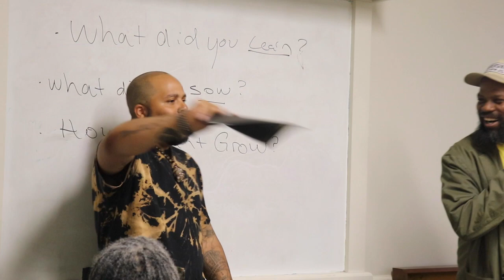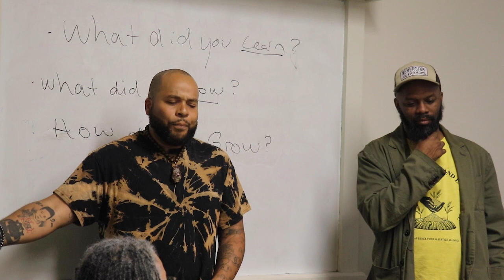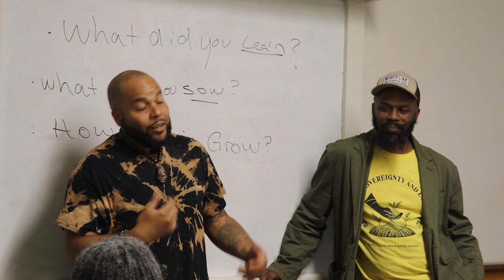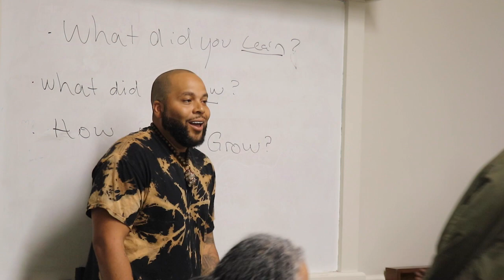Testimony From The Central Virginia Urban Farm Fellowship - Sam Hobson